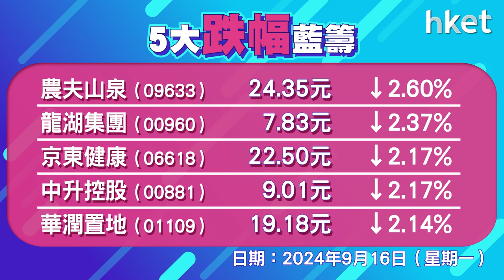恒指收報17422點，升53點 成交479.9億元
市場對減息0.5厘的憧憬升溫，美股上周五升勢持續，港股迎月倒升約50點。恒指低開116點，早段曾跌192點，低見17177點，其後跌幅收窄，午後轉升。恒指收升53點，收報17422點，欠北水下，成交縮至479.9億元，科指升0.5%，報3497點。本港地產股造好，新世界 （00017） 升近5%，恒地 （00012） 、新地 （00016） 升逾2%。ATM個別發展，美團 （03690） 升近3%，阿里巴巴 （09988） 跌0.9%，騰訊 （00700） 升0.8%。嗶哩嗶哩 （09626） 跌近5%。